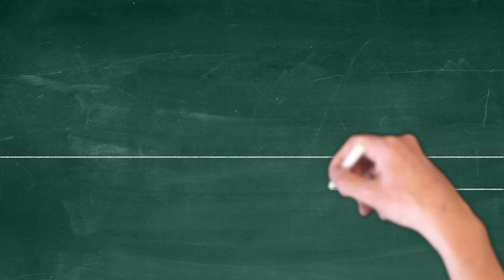グリーンボードアニメーション・ホワイトボードアニメーションブラックボードアニメーション・始めました！！｜youtube活用ホームページ制作・ものまね派遣・マジシャン派遣・イベント企画はアユートへお任せ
３６０度VR動画撮影・編集を行なっています。

★その他　多数